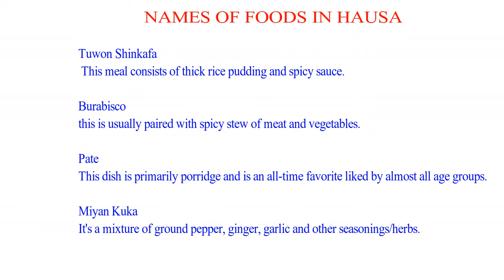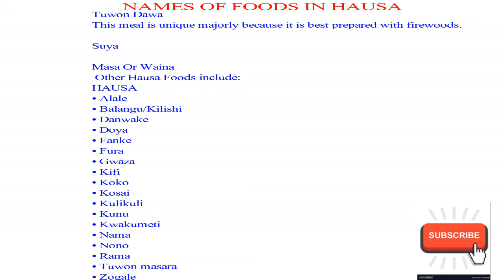Learn Hausa Language (Lesson 10) - Names of foods in hausa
Learn how to speak Hausa for beginners.